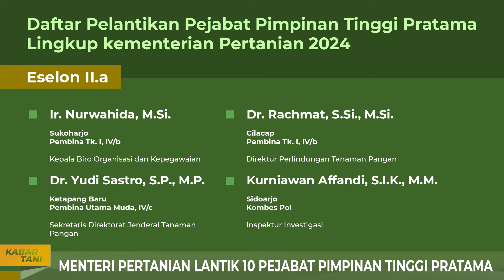Lantik 10 Pejabat Tinggi Pratama, Mentan Amran: Kalian Harus Bekerja Lebih Keras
Menteri Pertanian Andi Amran Sulaiman melantik 10 pejabat pimpinan tinggi pratama lingkup Kementerian Pertanian pada Rabu, 28 Februari 2024 di Auditorium Gedung F Kantor Pusat Kementerian Pertanian.